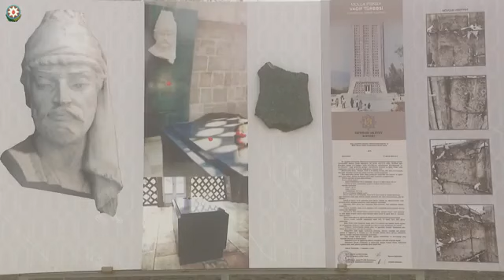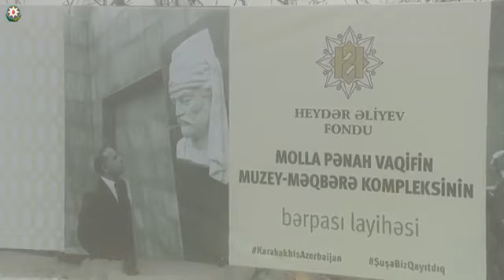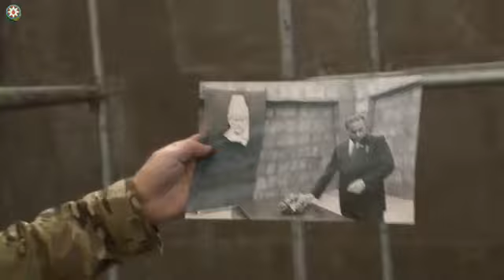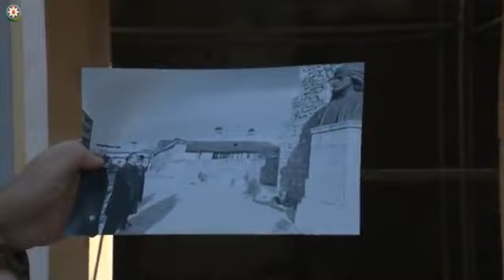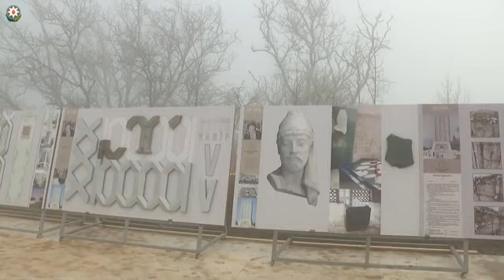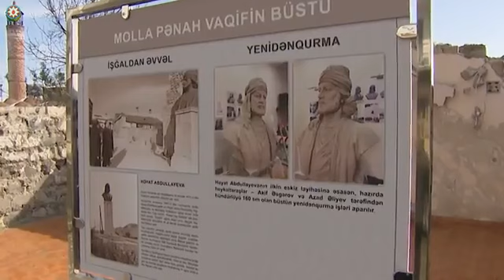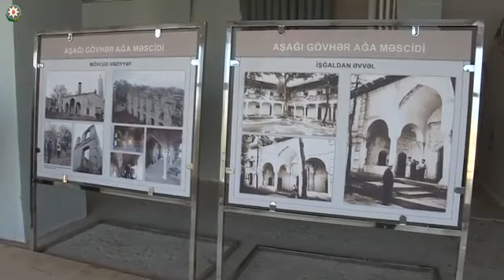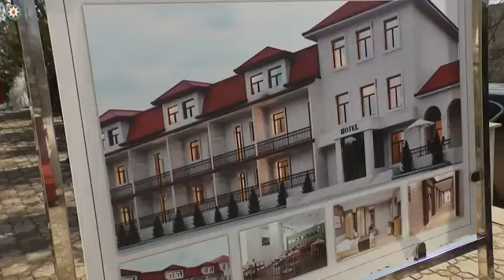Prezident İlham Əliyev Şuşada